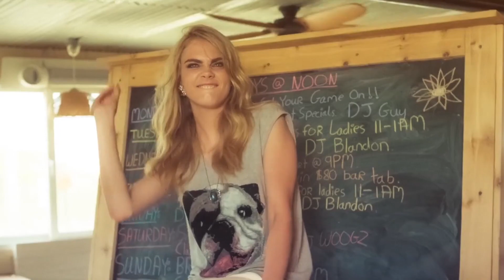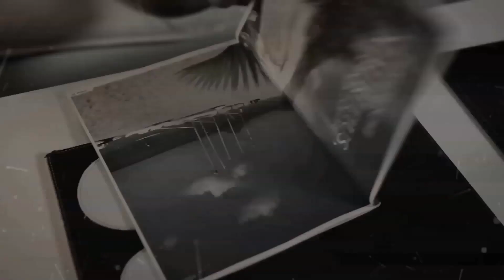Best Deep House Summer Music Mix - Cruz Tate - Car Keys, Voca Nia - Umbrella, Arden Bates - Lumino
Best Deep House Summer Music Mix - Cruz Tate - Car Keys, Voca Nia - Umbrella, Arden Bates - Luminous, Otilia - Gelmesen  Shakira simi 43
Cu-Sutele Playlist Mix made with Love by  Youtube Music Channel:
00:00:10  |  01. Cruz Tate - Car Keys
00:02:33  |  02. Voca Nia - Umbrella
00:05:11 | 03. Arden Bates - Luminous
00:07:35 | 04. Otilia - Gelmesen Shakira similar voice
00:12:17 | 05. Mario Joy - Classy Af (Remix Dudu Nicula
00:15:54 | 06. Otilia - Deli Gibi (DJ Phellix Remix)

Welcome to our curated selection of the hottest international hits, with hottest girls featuring chart-toppers like 'Cruz Tate Car Keys' and 'Voca Nia Umbrella'. Dive into the electrifying world of mega hits, fereign music, english music, spanish music, where every track is a journey through the latest in global pop sensations. Whether you're cruising down the street, hitting the books, or simply unwinding, our foreign music playlist promises to elevate your mood with best beats and captivating melodies. From the pulsating rhythms of 'Luminous )' to the irresistible charm of 'Gelmesen Shakira similar voice )', our collection spans genres and styles, ensuring there's something for every taste. Explore the dynamic fusion of pop, dance, and electronic sounds that define the contemporary music scene. Get ready to groove to the sounds of today's top 40 hits, perfect for any occasion, whether it's a night out on the town or a day at the beach. Immerse yourself in the ultimate playlist experience, designed to keep you moving and grooving from start to finish.

 This is a official artistic music video with the purpose to explore the captivating beauty of our world through the lens of our talented and beautiful models and the creative direction of Paul Roberts, Edward Lewis, Robert Willy Ander. In this visually stunning presentation, our girls models are Evelyn Taylor, Sofia Martinez, Luna Roberts, Mila Hernandez, Luna Roberts, elegantly showcase the allure of various breathtaking locations worldwide.